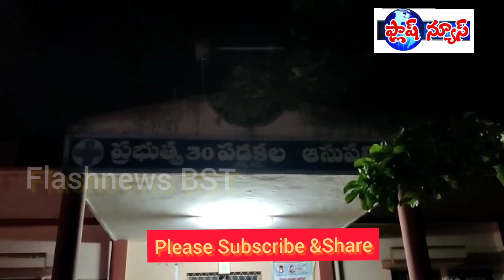టోల్ గేట్ ఫీజు కట్టమన్న సిబ్బందిపై పాయకరావుపేట వైసీపీ నాయకులు దాడి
payakaraopeta#ycpleaders#attackontolgateemployees#aptdp#jaganmohanreddy#chandrababu